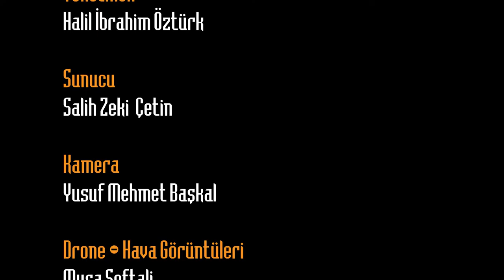Gezici Radar Tavlusun'da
Gezici Radar bu hafta 3 farklı medeniyete aynı anda ev sahipliği yapmış Kayserinin Melikgazi ilçesine bağlı Tavusun da
Tavlusa gider gitmez bizi gözleme kokusu sardı. Nevin ablanın kendi yaptığı peynir ve tereyağıyla yaptığı gözlemeler bizleri karşılıyor.
Gözlemelerimizi yedikten sonra Tavlusun Mahallesi’nde bulunan Surp Toros Gregoryan Ermeni Kilisesine gittik. 18’inci yüzyılda inşa edilen bu eseri Osman amca bizlere anlattı. Kilise define arayan kişiler tarafından da defalarca tahrip edildi. Tarihi kilisenin duvarlarında bulunan fresklerin neredeyse tamamı yok edilmiş durumda. Ayrıca kilisenin iç duvarları başta olmak üzere birçok alanı da tahrip edilmiş.
Osman amca ile birlikte Trük Mahallesine geldik. Tavlusun Muhtarıyla birlikte yolculuğumuza Türk Mahallesi Camisinin olduğu bölgeye gidip caminin minaresi olduğu bölgeye geldik, muhtarımızdan bilgiler aldık.
Taş evler diyarı Tavlusun bizleri kendine haran bıraktı. Bu keyifli yolculuğumuzda bize eşlik eden tüm takipçilerimize iyi seyirler…